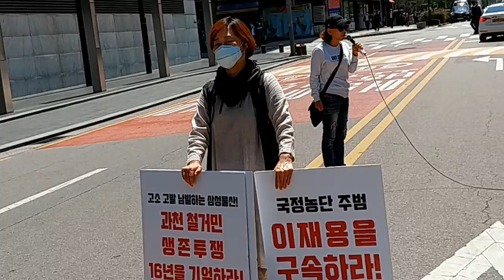박미희 투쟁 발언 / 과천 철대위 집중 투쟁 / 삼성피해자 공동투쟁(20-05-06)